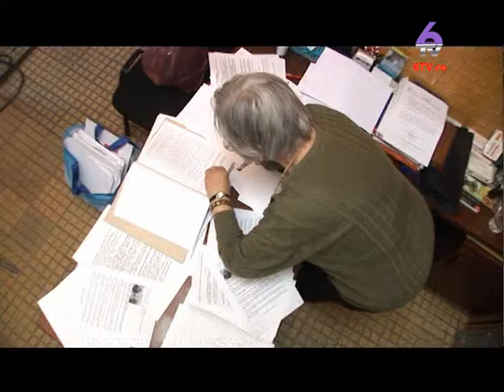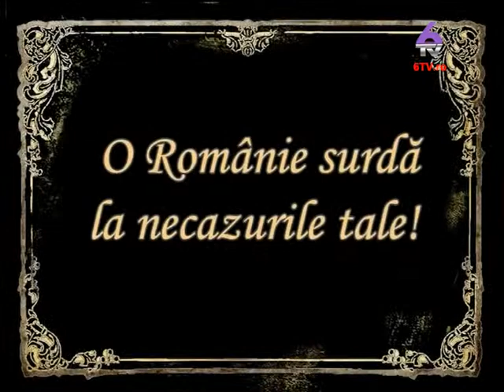Romania reala 2013.12.17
Tema: Raport despre starea socială
Invitați: Mircia Giurgiu

Motto : "Romania așa cum nu ne-o dorim! "
Emisiune de dezbatere socio-politică ce contine două părți. În prima parte,se prezintă activitatea a două sau trei persoane publice și se dezbate alaturi de un invitat, jurnalist sau analist politic , traiectoria profesională , familială.
În a doua parte a emisiunii , se dezbat subiectele fierbinți ale zilei pe baza informatiilor furnizate de agențiile de presă sau surse proprii. Target-ul nostru țintă îl reprezintă persoanele din mediul urban cu varsta de peste 18 ani, cu educatie medie/superioară.